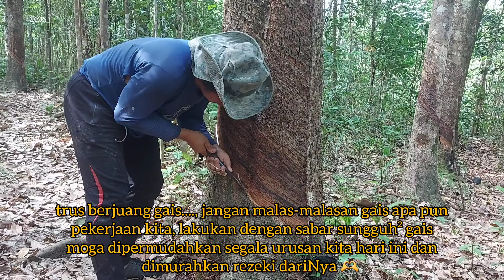semangat menoreh getah karet harap harga trus bertambah baik